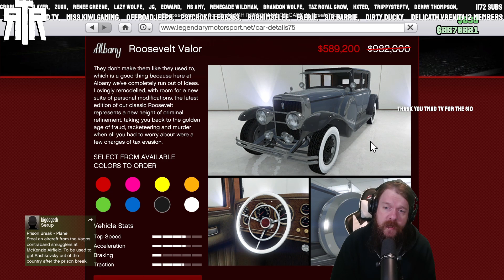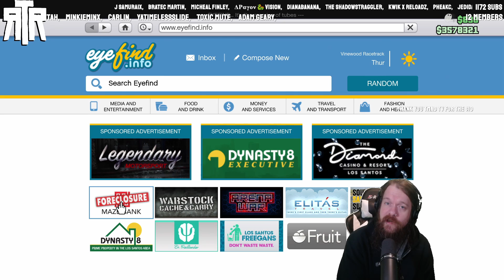GTAO weekly update 2.10.22 10th of February